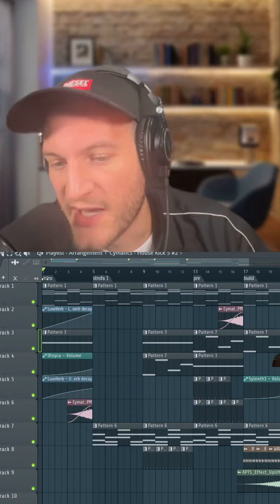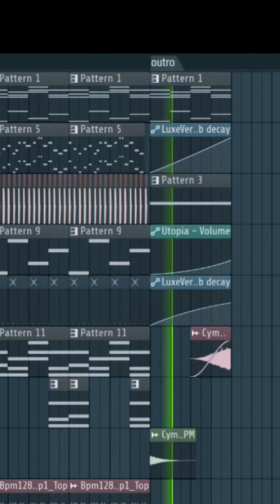Come Arrangiare Una Canzone In Modo FACILE in FL Studio! 🎶 (Parte 4: Canzone Completa)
Inizia il tuo viaggio nell'arrangiamento musicale con FL Studio! 🎶 In questa quarta parte del tutorial, ti mostro la canzone completa.